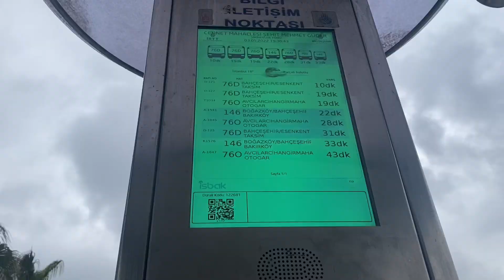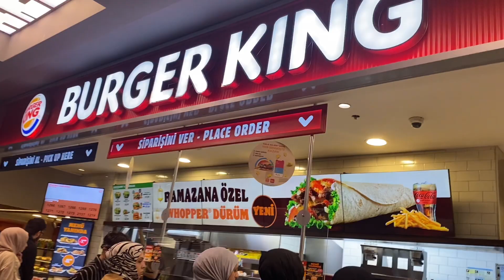Second day of EID/turkey/Istanbul 🇹🇷